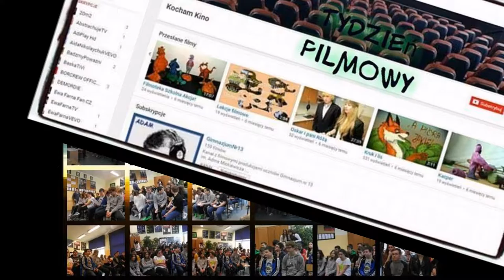Gimnazjum nr 13 im. A. Mickiewicza w Sosnowcu